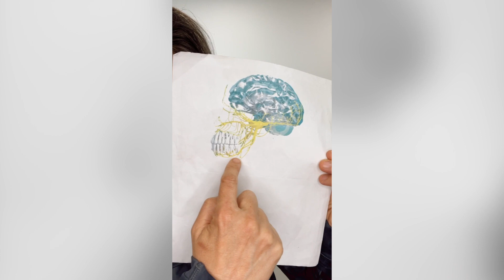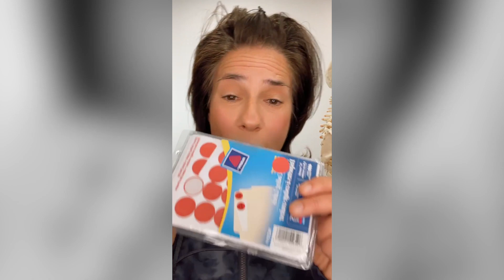How to Stop Mouth Breathing 👃 😮 WATCH THIS!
Breathing through your nose can help filter out dust and allergens, boost your oxygen uptake, immunity, and humidify the air you breathe, but did you know that it could also improve your 👉 posture?

Mouth breathing can be especially detrimental for children, creating fascial development issues.

When the maxilla is not well developed, and the face is long and skinny, the eye sockets do not develop properly; the eyeballs cannot develop as a sphere but may take on a football shape 👀.

The development of the jaws starts at birth with breastfeeding. This leads to proper tongue posture which is essential for the development of the cranium, eye socket, nasal septum and posture.

Nose breathing is beneficial primarily because it allows your nasal cavities to:
▪reduce exposure to foreign substances
▪humidify and warm inhaled air
▪increase airflow to arteries, veins, and nerves
▪increase oxygen uptake and circulation
▪slow down breathing
▪improve lung volume
▪help your diaphragm work properly
▪lower your risk of allergies and hay fever

Two studies published in the PLOS One Journal noted small, yet consistent strength gains in subjects with an adjusted lower jaw, and improved symmetry in running patterns amongst participants.

Researchers from the University of Turin examined the effect of the jaw's angle on spinal alignment. Their study, published in the Journal of Electromyography and Kinesiology confirmed a forward sway of the spine.

The result of the first study showed that alterations in alignment of the teeth were related to poorer control of standing balance.

The second study showed that balance improved in patients when their bad bites were corrected.

It was also noted that the correction of malocclusions had a greater impact on posture and balance when the patients were fatigued versus when they were well-rested.

When should I be concerned about jaw pain?
When referring to the jaw, the joint that is in question is the temporomandibular joint (or TMJ). In the condyle of that bone, you will find the meniscus which helps cushion and position the mandible while chewing or swallowing. When your jaw joint moves backward, the meniscus moves forward.

How to get rid of jaw pain or tight jaw?
In cases of jaw imbalances, the jaw joint moves unevenly on each side of the mouth causing one size to receive more tension than the other. This can cause the meniscus to suffer premature damage, leading to painful symptoms of temporomandibular disorder and postural misalignment(bad posture).

GOT PAIN? BOOK ONLINE OR 1-ON-1 ▼ ▽

JOIN THE COMMUNITY - THE POSTUREPRO NETWORK

ANNETTE’S BIO  :
About Annette Verpillot: Founder of Posturepro, Annette is an internationally recognized Posture Specialist, entrepreneur, therapist, and public speaker. With over 16 years in the field, she's pioneered the transformative Posturepro Method, empowering professionals worldwide.

Timestamps
0:00 The Jaw Joint
0:46  Test 1 – Three Finger Test
1:18 Test #2 – Crossbite Test
2:16  Test #3 – Missing Teeth
3:07 Test #4 – Noise, Cracking, Screeching Upon Opening the Jaw